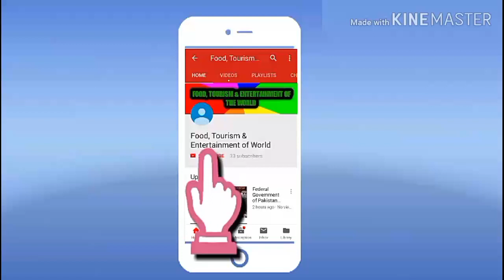Haryanvi Naat | Shahid Mukhtiar Jami | Poet Shahid Mukhtiar Jami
A Na`at is a poetry that specifically praises The Prophet Muhammad (SAW). People who recite Naat are known as Naat-Khua'an.